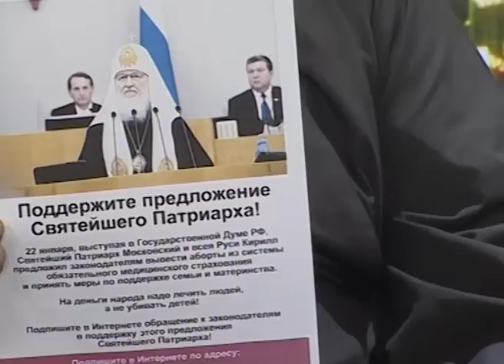Протоиерей Димитрий Смирнов: Поддержите предложение Святейшего Патриарха!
Обращение протоиерея Димитрия Смирнова с просьбой поддержать инициативу Святейшего Патриарха Кирилла о выводе абортов из системы обязательного медицинского страхования, с которой он выступил в Государственной Думе. Святейший Патриарх выразил также большую озабоченность некоторыми репродуктивными технологиями, сказав, что нельзя мириться с разрешением на уровне закона так называемого суррогатного материнства, превращающего российских детей и женщин в предмет безнравственных сделок.